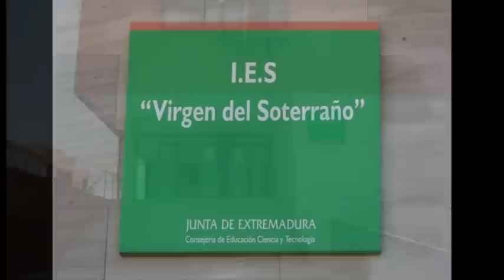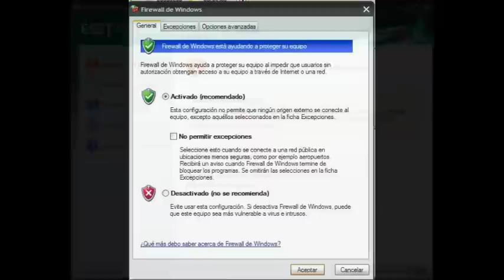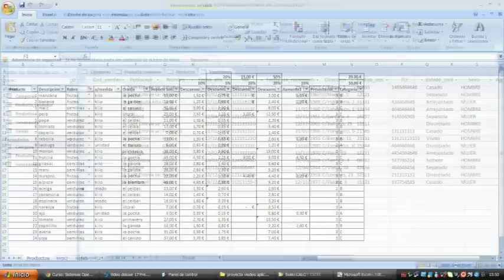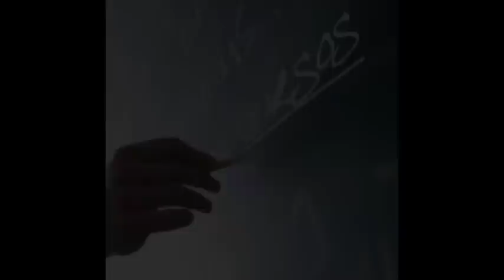Publicidad Ciclo Formativo Informática Barcarrota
Vídeo Publicitario del ciclo de grado medio: Sistemas Microinformáticos y Redes.
Familia: FP informática y comunicaciones.
Módulo formativo Aplicaciones Ofimaticas.
Profesora: Mª. Belén Gil Fernández.
Centro: IES Virgen del Soterraño. Barcarrota.
Autor: El alumno Fco. Javier Rubio Carril.
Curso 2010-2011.